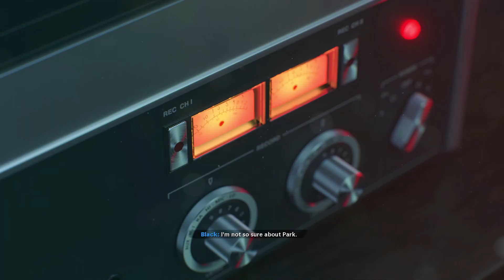CALL OF DUTY: COLD WAR | FRACTURE JAW | Go to the Firebase Ripcord and secure the asset (Part 2)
Mission Overview : CALL OF DUTY: COLD WAR | FRACTURE JAW | Go to the Firebase Ripcord and secure the asset (Part 2)

Call of Duty: black ops cold war Call of Duty call of duty: Black ops cold war FRACTUREJAW Fracturejaw fracturejaw Callofduty Callofdutyblackopscoldwar shorts callofdutyblackopscoldwar Call of duty black ops cold war call of duty black ops cold war